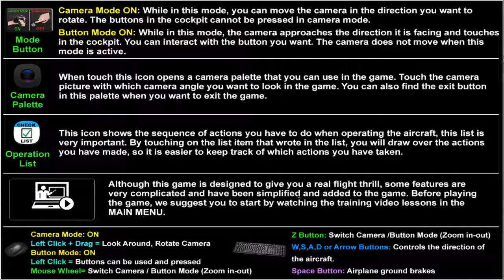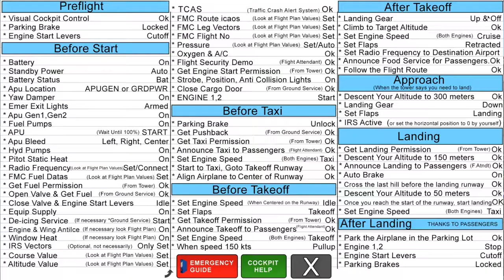Flight 737 - MAXIMUM (APU Failure)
Flight 737 - MAXIMUM Available on the IOS, Android and STEAM (PC/MAC) platforms.